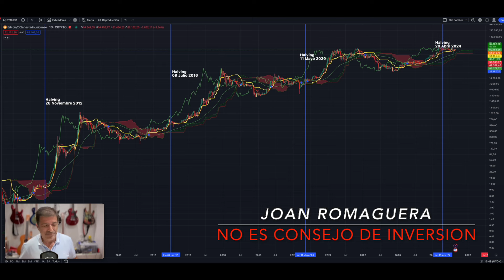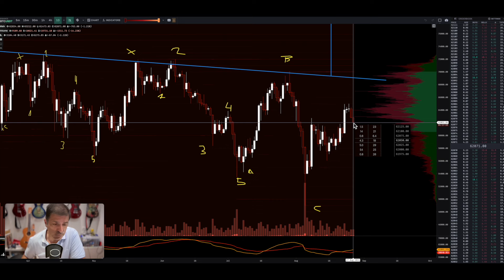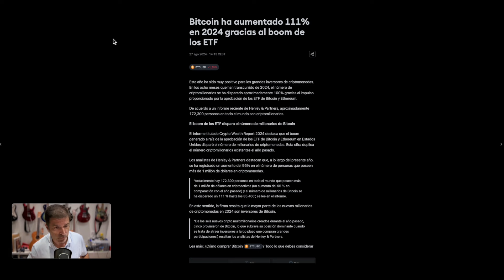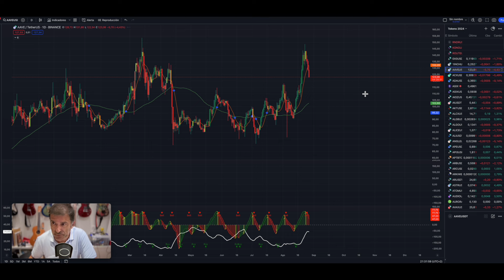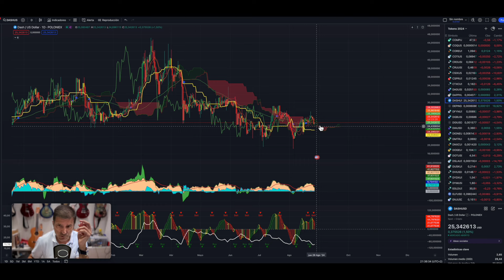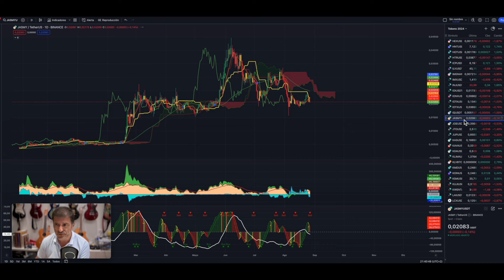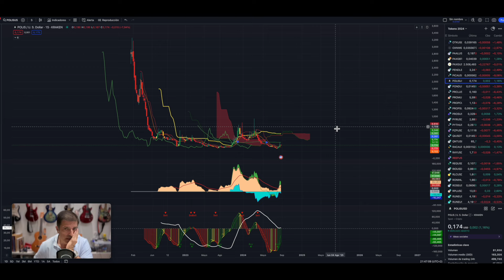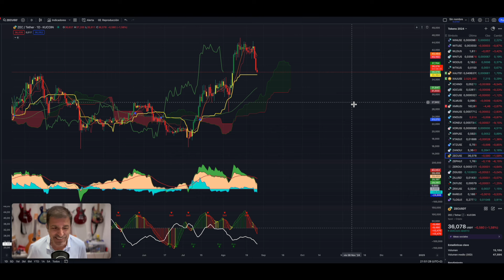Proyección! bitcoinbtc Bitcoin btc btctrading crypto